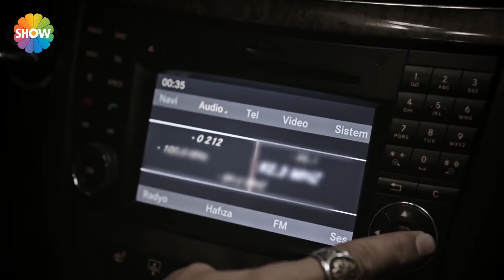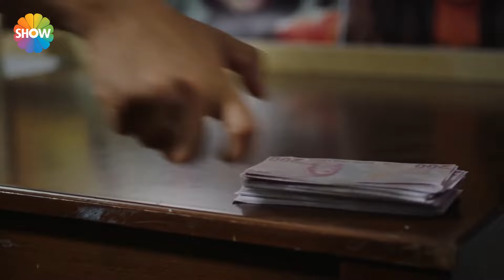Arkadaşlar İyidir 11. Bölüm | 2024 Versiyon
KONUSU: Üniversiteli 5 gencin aileleri ile ilişkilerini, yaşadıkları çatışmalarını, aşklarını, dostluklarını, heyecanlarını kısacası büyüme hikayelerini çarpıcı bir dille anlatıyor.

YAPIM: O3 Medya
YAPIMCI: Onur Güvenatam
YÖNETMEN: Zeynep Günay Tan, Deniz Koloş
SENARYO: Ekin Atalar

OYUNCULAR: Aslı Melisa Uzun, İdris Nebi Taşkan, Su Kutlu, Akın Akınözü, Hayal Köseoğlu, Emre Kareyel, Didem İnselel, Neslihan Yeldan, Ece Dizdar, Pınar Çağlar Gençtürk, Devrim Özder Akın

Arkadaşlar İyidir Facebook hesabını takip etmek için linkine tıklayın.

Arkadaşlar İyidir Twitter hesabını takip etmek için linkine tıklayın

Arkadaşlar İyidir Instagram hesabını takip etmek için linkine tıklayın.